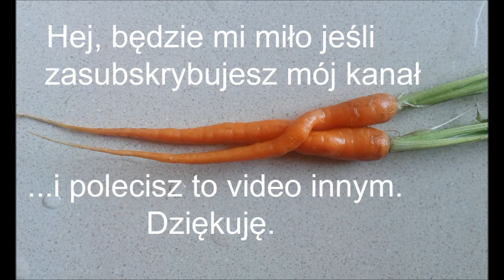PASTA z AWOKADO * RAW food * VEGAN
Krótko o nowym przepisie na fajną pastę. Szybko, zdrowo i smacznie!